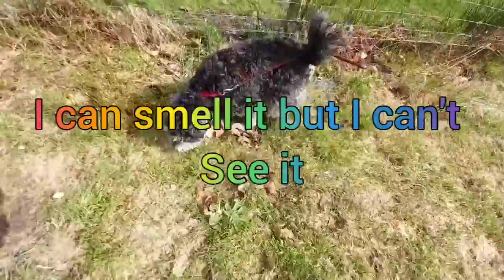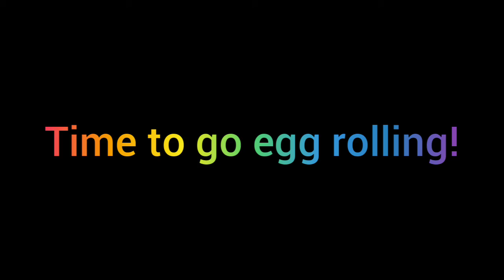ProSkill Poochie Easter special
Hi again! This video is an Easter special, where I do an Easter egg hunt, go egg rolling, and even get to eat an egg! Happy Easter!

Music
InShot- Busy shoes